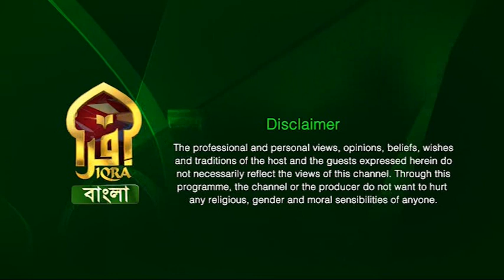Masnoon Dua II মাগফেরাত ও মহাপুরস্কার প্রাপ্ত ১০ গুনের অধিকারী পুরুষ ও নারী II Mufti Syed Riaz Ahmed